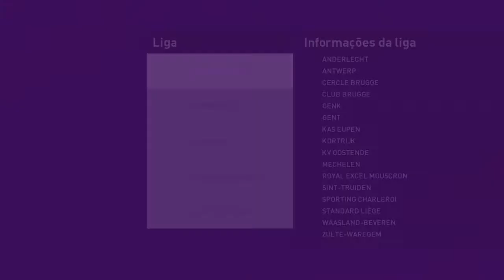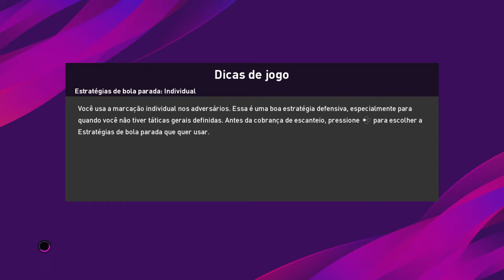PES 2020 - 01 Chape x Cruzeiro Copa do Brasil - 2ª Fase - Jogo de Ida (Uma Outra História)